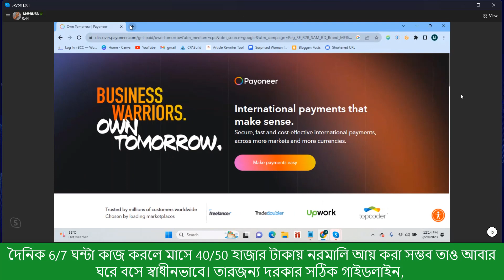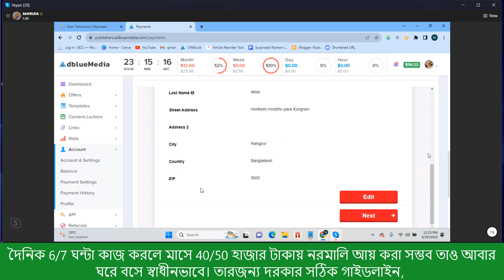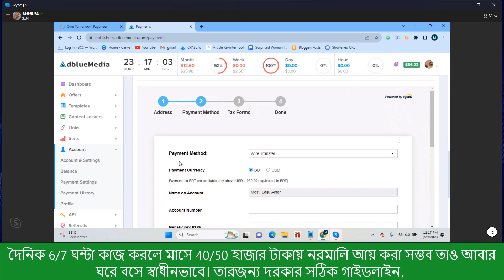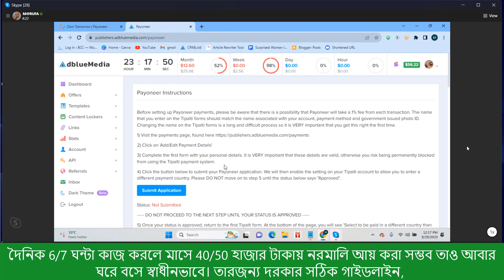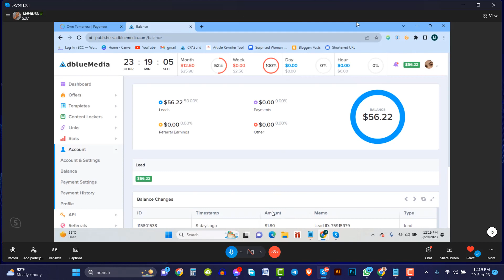cpa marketing ‍secrate course ।। ক্লাস চলাকালীন 56 ডলার লাইভ দেখুন ও স্টুডেন্ট এর মূখেই শুনুন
cpa marketing ‍secrate course
Welcome to Camelia Freelancing IT - ফ্রিল্যান্সিং
সি-পি-এ মার্কেটিং এর অ্যাডভান্স লেভেল এর প্রিমিয়িাম কোর্সে ভর্তি চলছে

আরো বিস্তারিত জানতে ফোন করুন: Admin Arif: 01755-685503

 আজই শুরু করুন আপনার ফ্রিল্যান্সিং ক্যারিয়ার ।

কোর্স সম্পর্কে আরো বিস্তারিত জানতে চাইলে আমাদের হোয়াটসঅ্যাপ গ্রুপে জয়েন করুন

আমাদের স্টুডেন্টদের লাইভ আ-র্নিং প্রু-ফ দেখতে আমাদের প্রাইভেট গ্রুপে জয়েন করুন

অথবা ঘুরে আসুন আমাদের ইউটিউব চ্যানেল থেকে আর দেখে আসুন আমাদের স্টুডেন্টদের
লাইভ আ-র্নিং রিপোর্ট -

নুতুন নুতুন আপডেট সবার আগে পেতে চ্যানেলটি সাব্সক্রাইব করে রাখুন ।

কোর্স  করতে  চাইলে অথবা বিস্তারিত জানতে ফোন করুন : 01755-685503,

ইনকাম না হলে জরিমানাসহ টাকা ফেরত প্রদান করা হবে ।

অফিস ঠিকানা: গোমনাতী বাজার, মনসুর মার্কেট 2য় তলা, ডোমার, নীলফামারী।